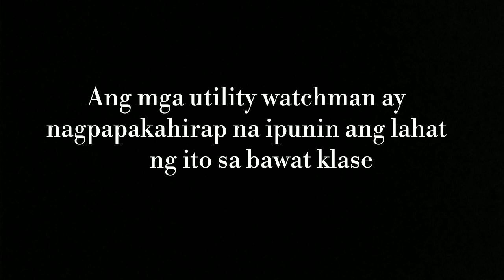Can't say No w/ our watchman |CAUAYAN CITY NATIONAL HIGH SCHOOL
vlpg with my friends